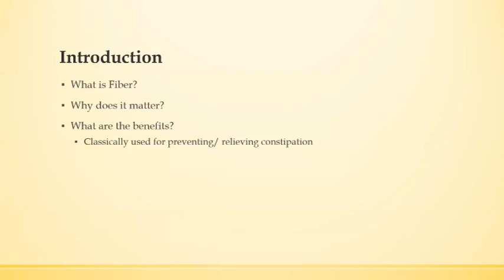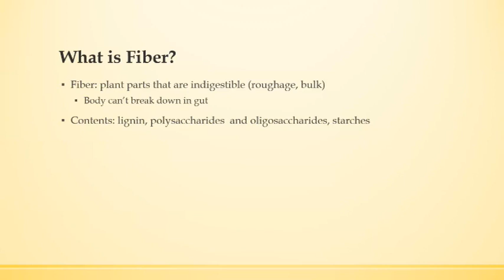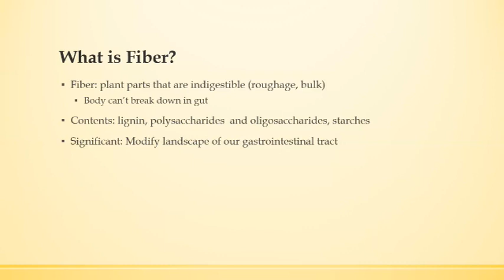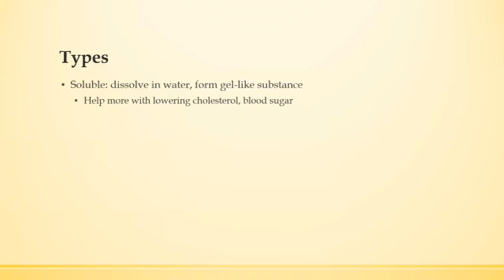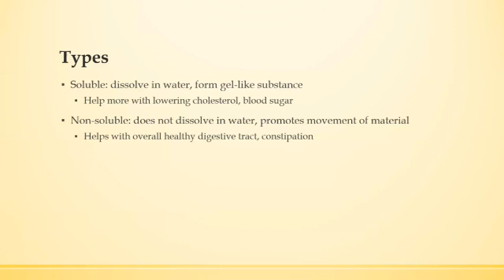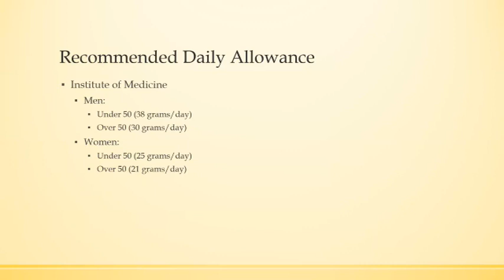The Health Benefits of Dietary Fiber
The Health Benefits of Dietary Fiber. Fiber is good for your gastrointestinal health and also appears to help with heart disease, diabetes and weight control.

FIBER SUPPLEMENT OPTIONS

indigestible. roughage or bulk.
lignin (part of a plant cell wall) and polysaccharides  and oligosaccharides (refers to various types of carbohydrates but in this case things like cellulose and inulin), and certain starches that we can’t digest.

Normalize bowel movements.
Diarrhea
Loose stools
Maintain bowel health.
hemorrhoid
diverticulitis.
Lowers cholesterol levels
LDL (low-density lipoprotein)
heart attack
stroke
dementia.
Control blood sugar levels.
Type 2 diabetes
Healthy weight.

Sources
oats, peas, beans, apples, citrus fruits, carrots, barley and psyllium
Whole-wheat flour, wheat bran, nuts, beans and vegetables, such as cauliflower, green beans and potatoes.